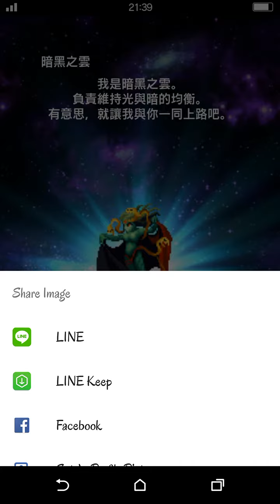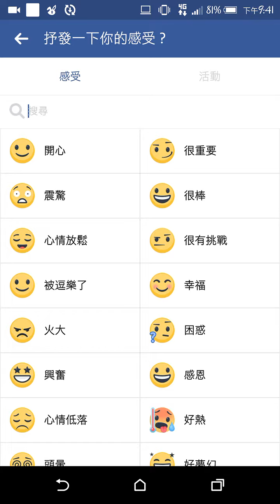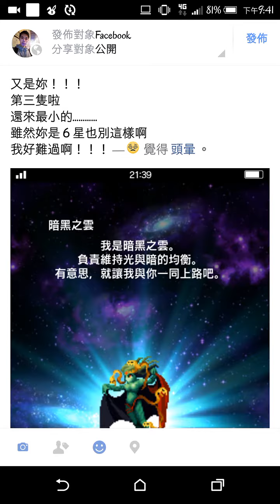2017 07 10